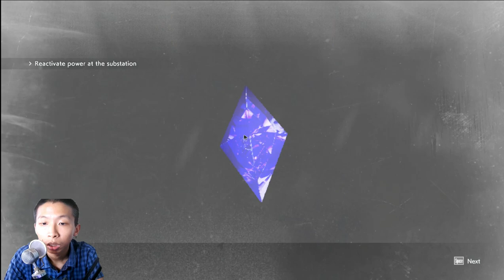DAPAT BOX UNGU ISINYA APA YA?! - RESIDENT EVIL 3 REMAKE PART 2